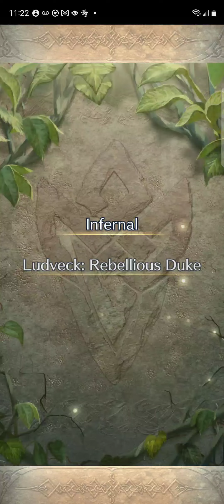Vs. Ludveck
He's got a VERY punchable face and the works that come out of it doesn't help.